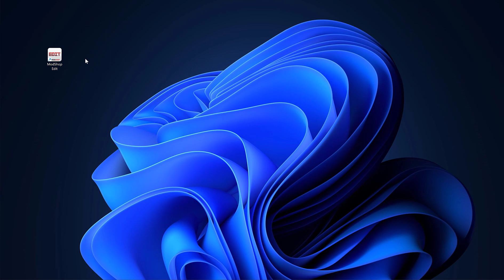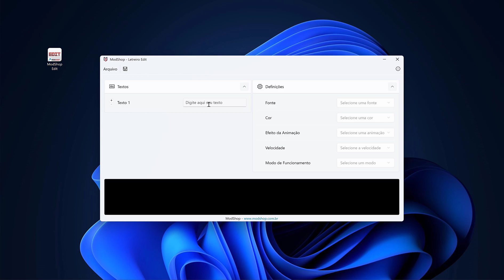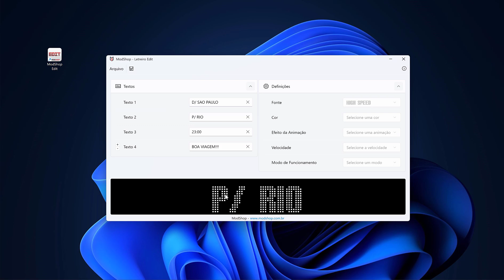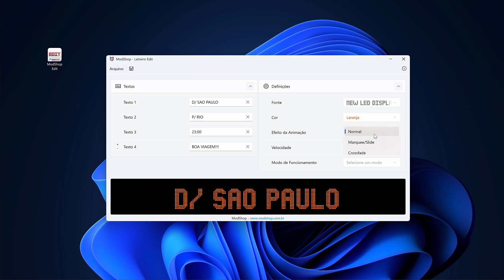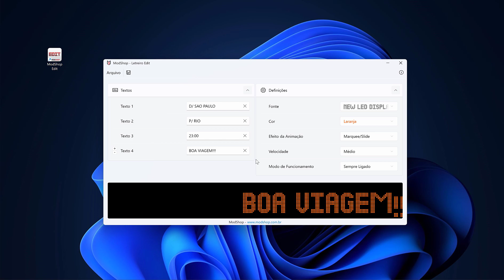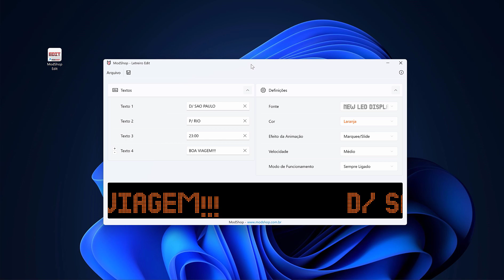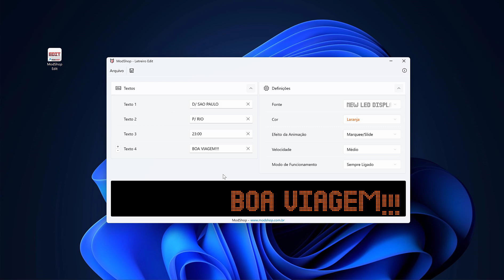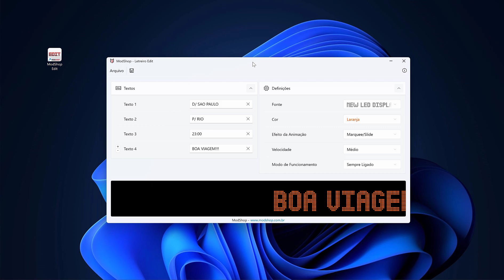NOVO APP - MODSHOP EDIT - INOVAÇÃO NO ETS 2!!!